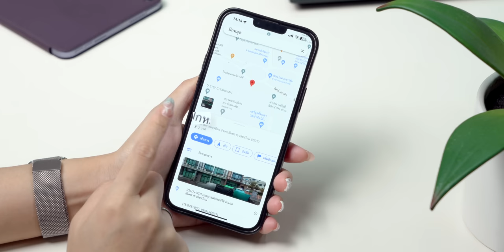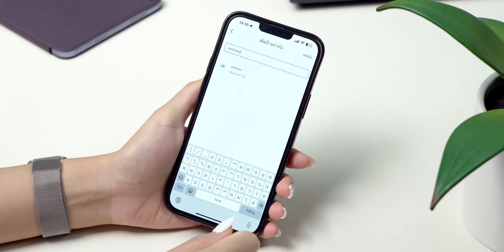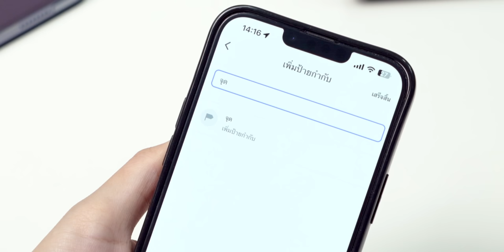วิธีปักหมุด Google Maps และทริคการใช้งาน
เราได้เดินทางกันทุกวันอยู่แล้ว วันนี้เลยมาสอนวิธีปักหมุดสีแดงบน Google Maps พร้อมสอนทริคอื่น ๆ ด้วย ตามมาชม

00:00 - ปักหมุด Google Maps
00:44 - แชร์หมุด Google Maps
01:24 - เปลี่ยนชื่อหมุด Google Maps
01:53 - บันทึกหมุด Google Maps
02:07 - วิธีลบหมุด Google Maps

12 ฟีเจอร์ลับ Google Search นอกจากใช้ค้นหาข้อมูล ทำอะไรได้อีก?

หาข้อมูลรูปภาพ ดูว่าคืออะไรด้วย Google Lens (บน iPhone ก็ใช้ได้!)

10 ฟีเจอร์เด็ด Google Chrome บน Mac รู้ไว้ มีประโยชน์มาก!

Google Photos เก็บรูป วิดีโอ เพิ่มพื้นที่ว่าง iPhone ไม่ต้องเสียเงิน! (อัปเดต 2022)